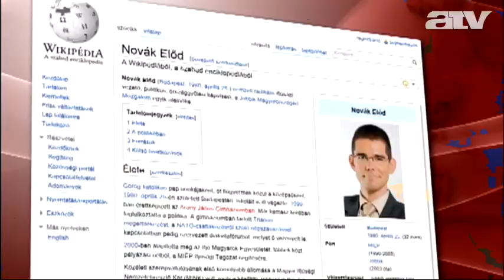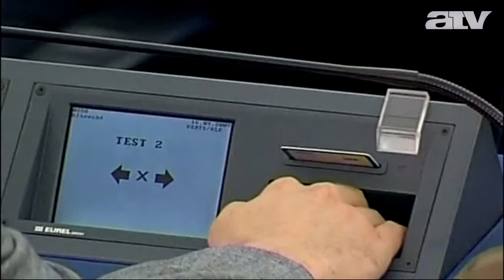Hvg.hu: hónapokon át fizették Novákot Szegedi Csanád EU-s pénzeiből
Hónapokon át kapott fizetést Brüsszelből a márciusban EU-zászlót égető Novák Előd, s hozzá hasonlóan azok is, akiknek a nevét korábban hírbe hozták a kuruc.infó nevű szélsőséges portállal -- írja a hvg.hu.